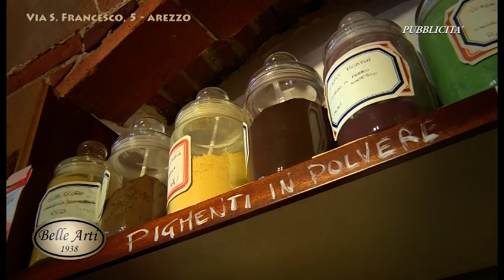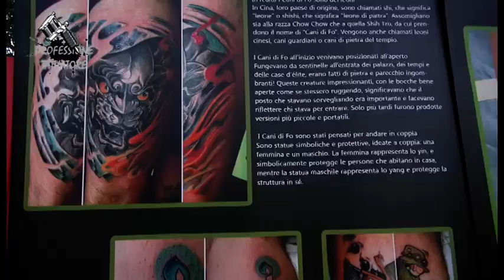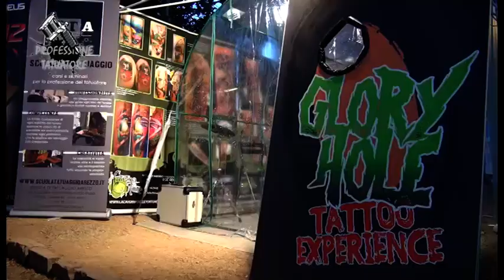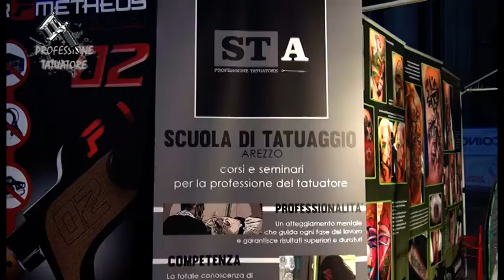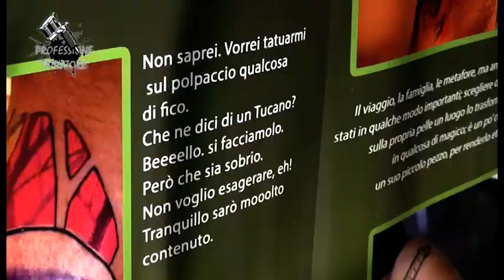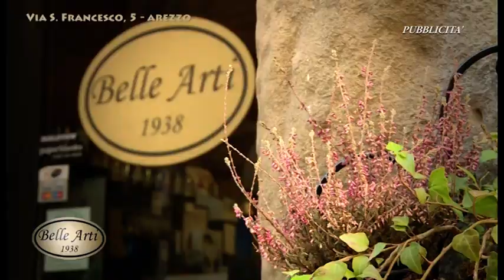"Professione Tatuatore" - puntata 10 - Ad Arezzo "Glory Hole Tattoo Experience"